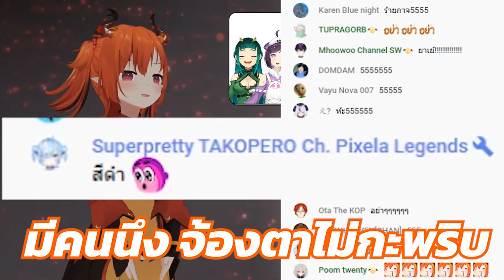[Vtuber]Hi-light 3D Birthday ที่มีอะไรแว๊บๆ นะ!!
คลิ๊ปโคตร Click Bait อ่ะ แต่เซฟให้แล้ว ไม่ให้ดูหรอก แบร่

Song : อย่ากดดันหนู
Artist : Draki Kona
Produced : JEARASAK KHVANVAN
Mastered : JEARASAK KHVANVAN